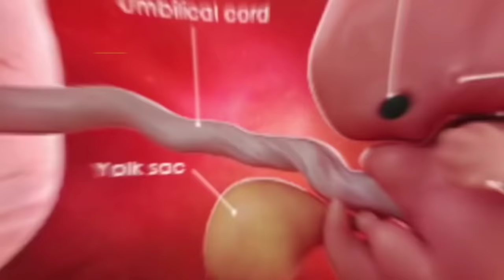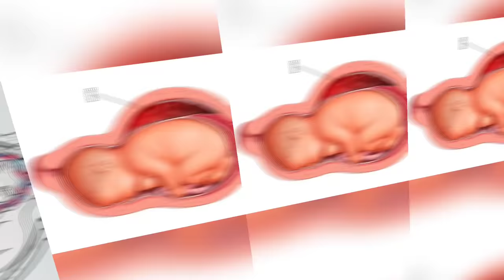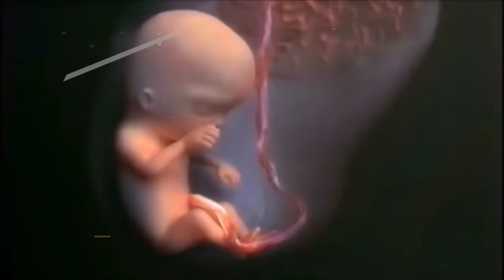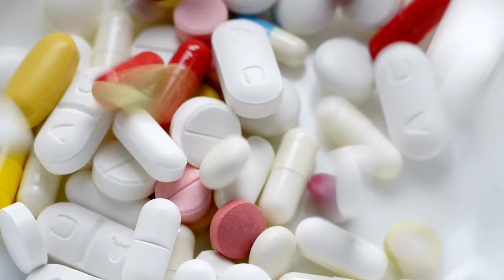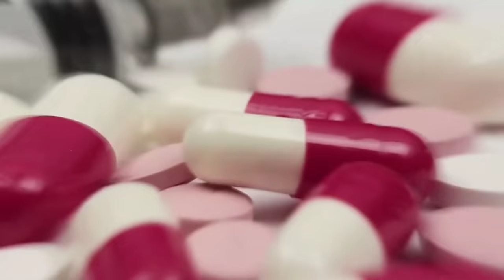स्पर्म से पेट में बच्चा कैसे बनता है जानकर हैरान रहे जाओगे How baby Born